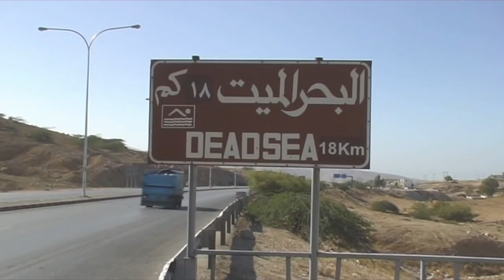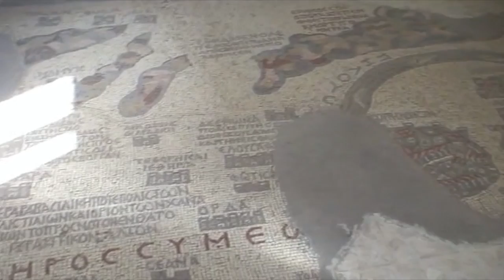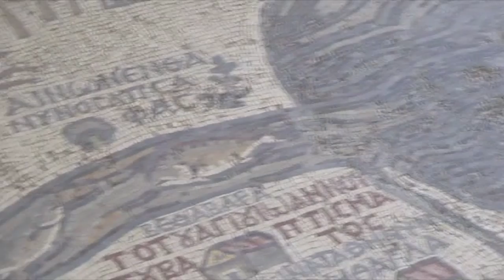Jordan 2007 in 2021 for youtube